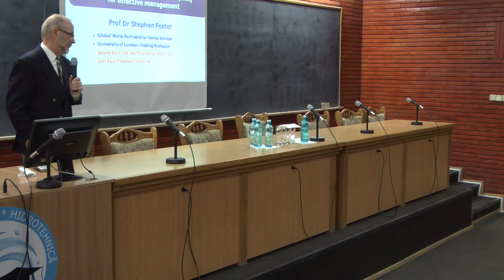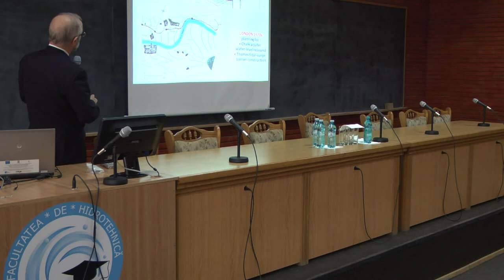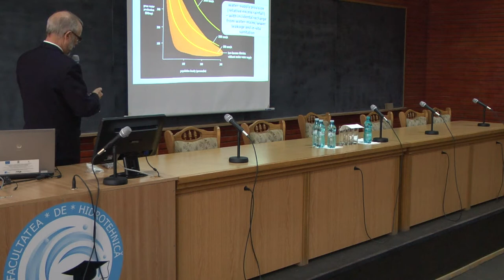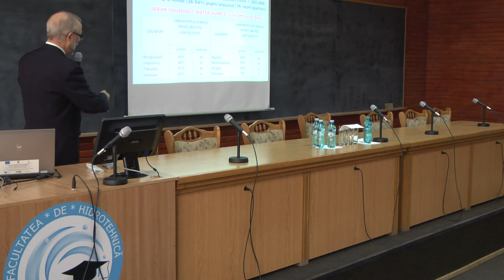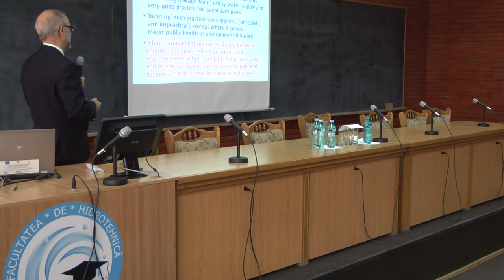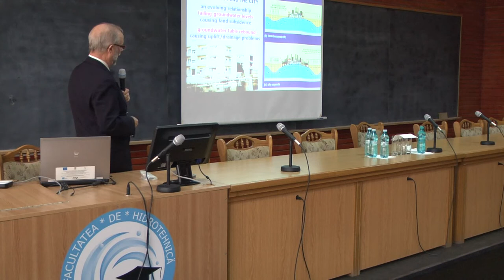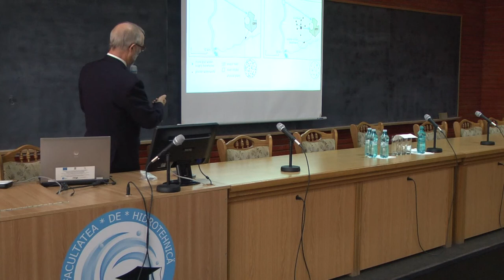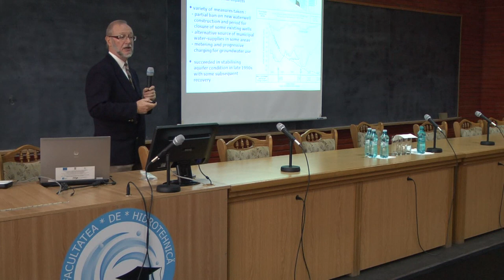Groundwater Engineering Research Center - Prof. Dr. Stephen Foster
The presentation made by Prof. Dr Stephen Foster at the International Workshop on Urban Hydrogeology.